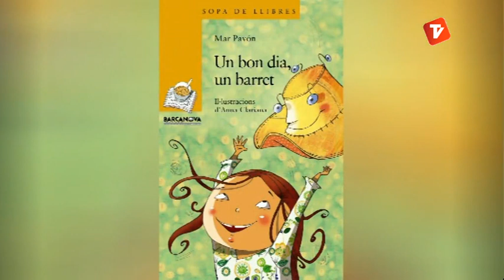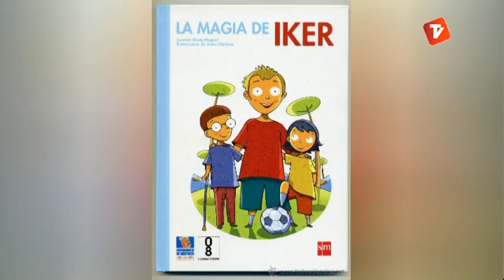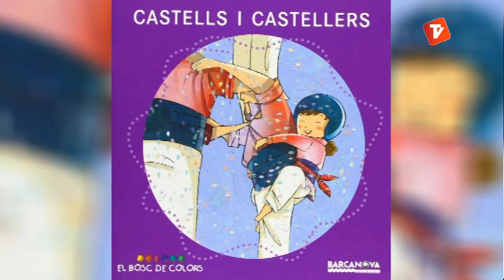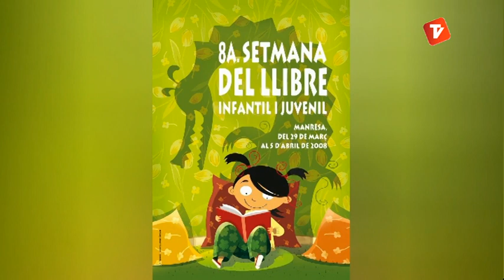La il.lustradora Anna Clariana a l'Entre3 (18-06-2013)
Entrevista a la il.lustradora Anna Clariana.

Entre3 és un programa setmanal d'entrevistes que manté una conversa entre el convidat i els dos conductors, Mariona Tomàs i Quico Simó.

Parlarem amb terrassencs i persones vinculades a la ciutat del món cultural, econòmic, esportiu, cívic i social. Hi tractarem la vessant per la que és conegut públicament i intentarem conèixer aspectes més personals i de la seva vida quotidiana. Per això, demanarem a cada convidat que porti un objecte que per ell tingui una valor sentimental i que participi en l'ambientació del plató.

El programa té una durada de 25 minuts i s'emet els dimarts a les 20.30 i també es podrà veure al llarg de les setmana en els següents horaris:

Dimarts (20:30h i 23:30h)
Dimecres (16:30h)
Dijous (10:30h)
Dissabte (13:30h)
Diumenge (23:30h)

També podeu visitar la nostra pàgina de Facebook.